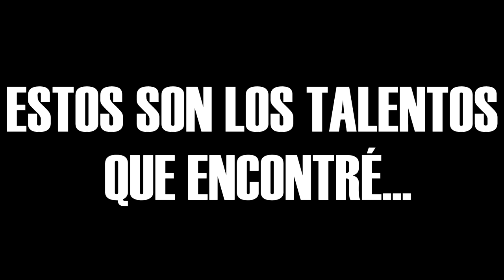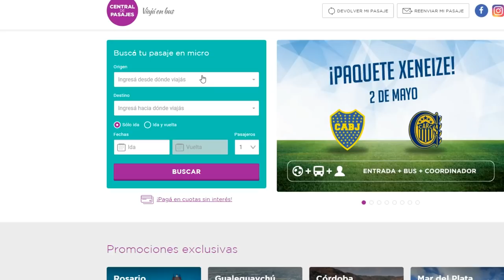BUSCANDO TALENTOS EN OMEGLE